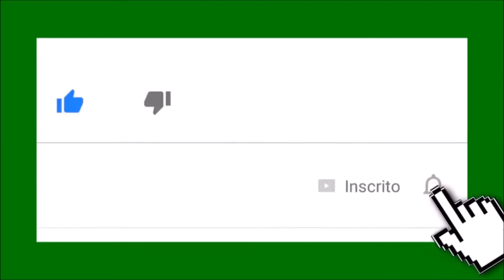TREM GRANELEIRO CARREGADO DE PASSAGEM POR GOVERNADOR VALADARES - MG